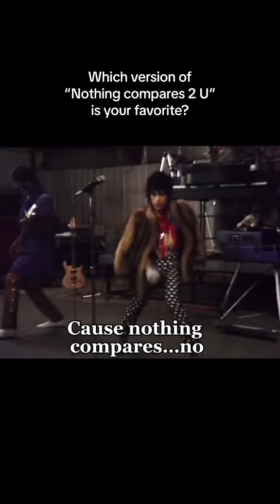Cover Cats: Nothing Compares 2 U Tribute. Which version is your fav?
Cover Cats: Nothing Compares to you Tribute
Prince
Sinéad O'Connor
Chris Cornell